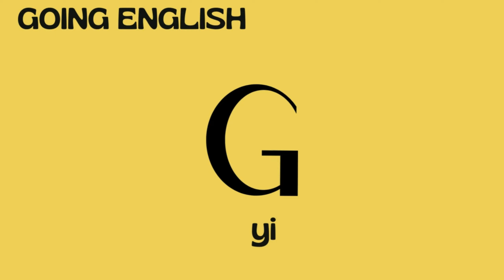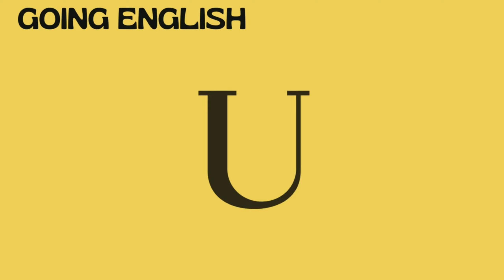The Alphabet | Alfabeto em inglês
Aprenda o alfabeto e sua pronúncia em inglês de forma fácil!